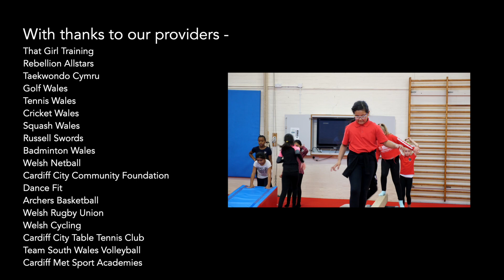International Day of the Girl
Girls Together celebrate International Day of the Girl with a multi-sport event for girls age 7-11 years